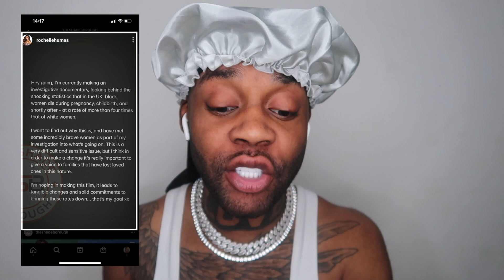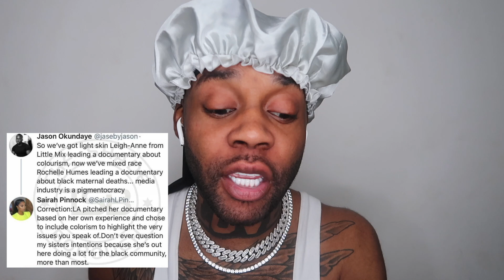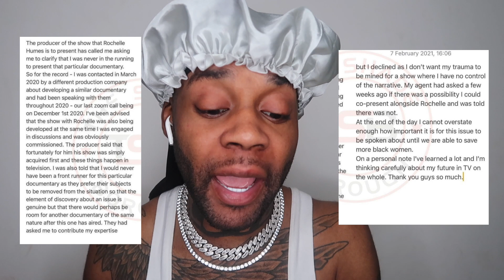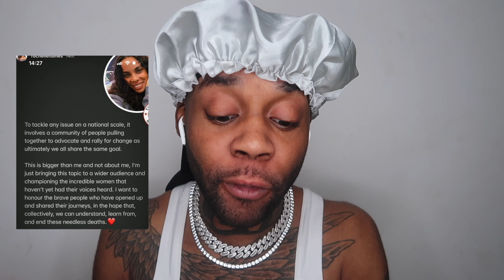ROCHELLE HUMES VS CANDICE BRAITHWAITE